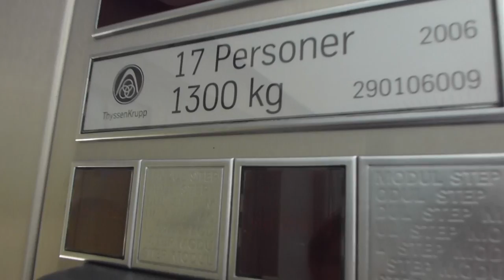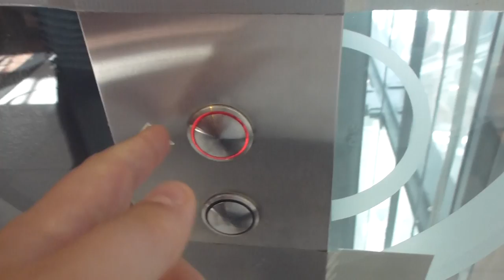Musical ThyssenKrupp Modulestep MRL Traction elevator @ Nacka Forum